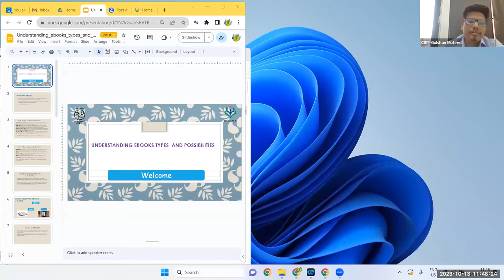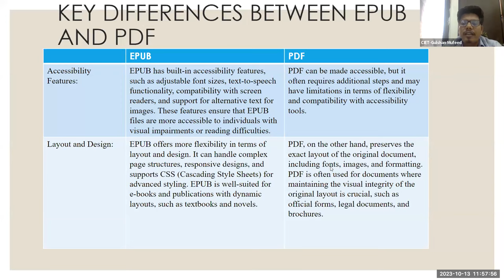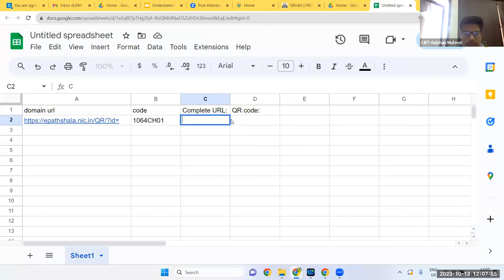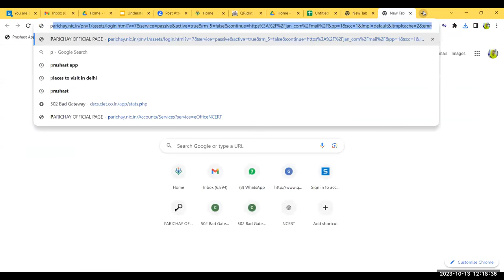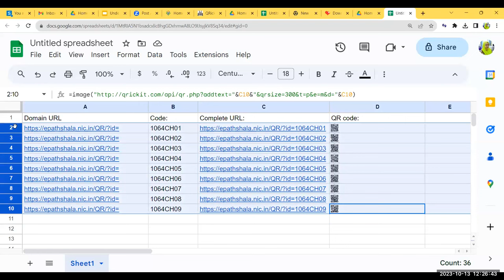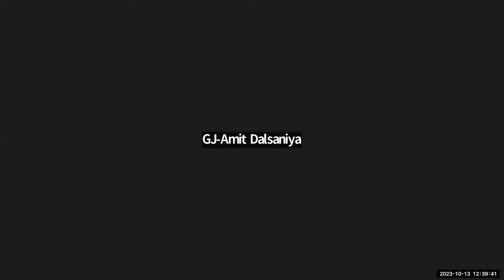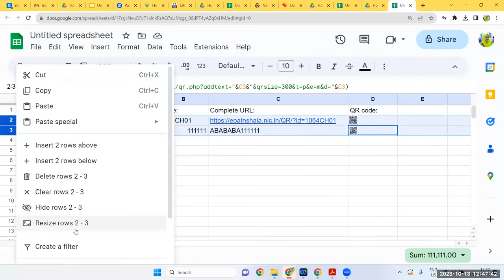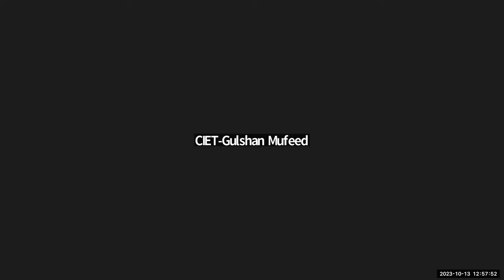Understanding ebooks types and possibilities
Online training on Understanding ebooks types and possibilities